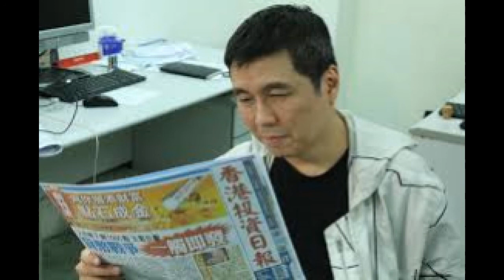周顯：上市公司私有化 不應放任不管 2021 1 25